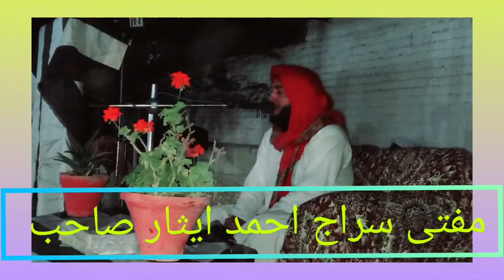ختم نبوت کانفرنس کلی اسماعیل